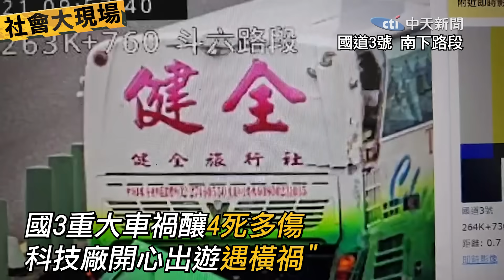國道重大車禍釀"4死"!小客車體"遭擠壓全變形" 第一時間搶救畫面曝光!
責任編輯:呸編/